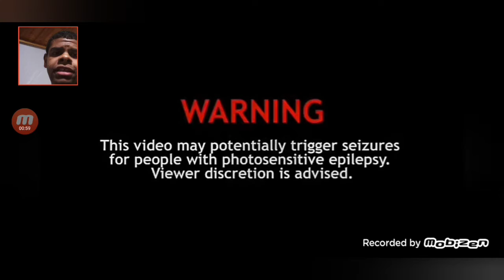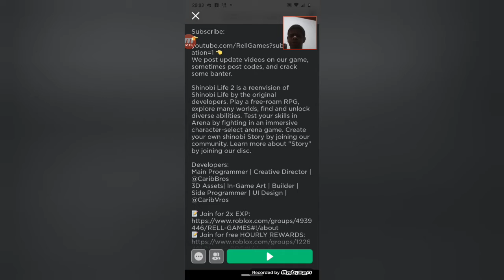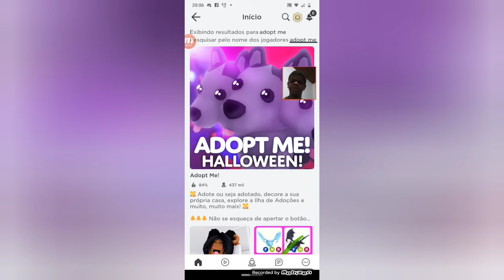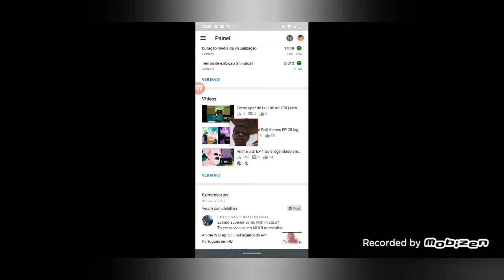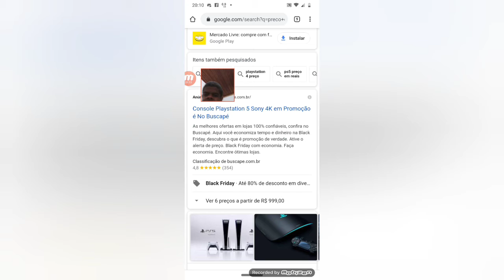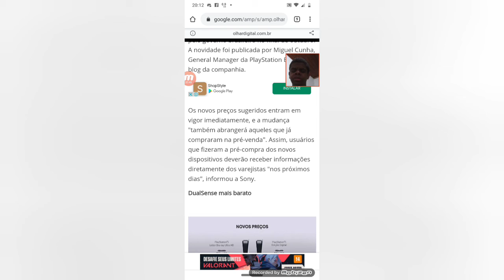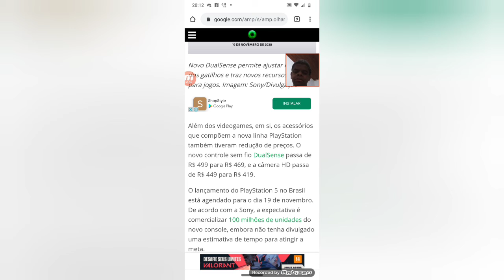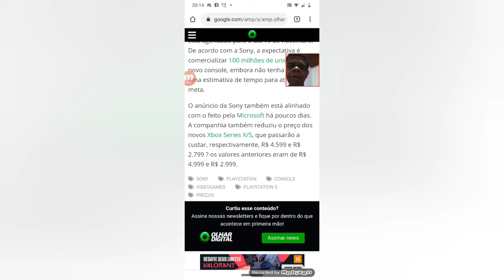Falando sobre o futuro do canal e sobre os preços reduzidos dos novos consoles.